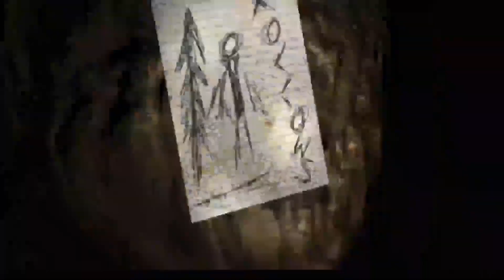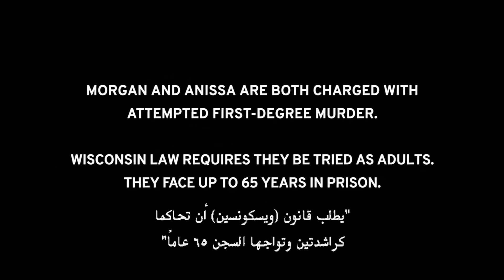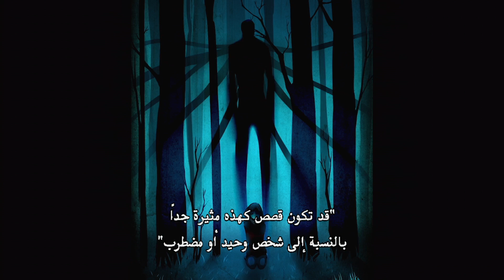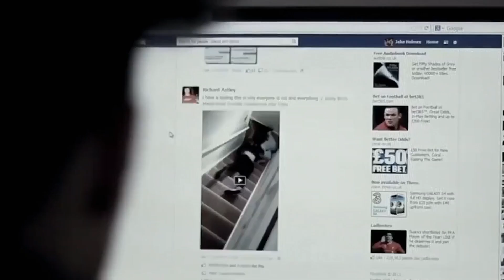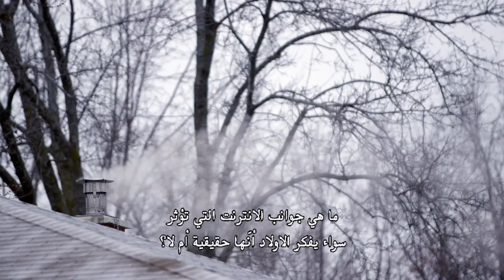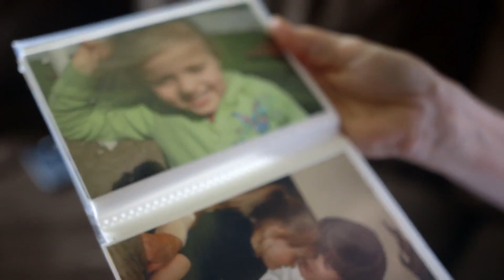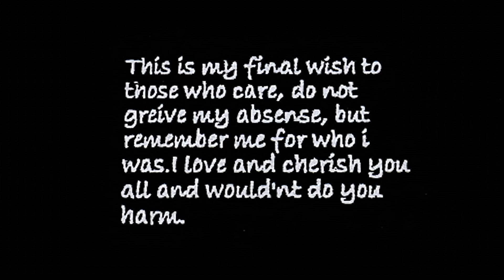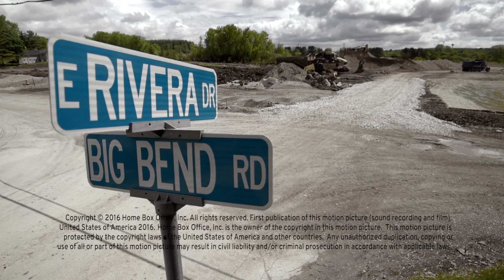حذار من سليندرمان | Beware The Slenderman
وثائقي مترجم
يحكي قصة فتاتين في الثانية عشرة من العمر، حاولتا قتل أحد الأصدقاء في محاولة لإرضاء Slenderman ، وهو وحش خيالي من موقع رعب.